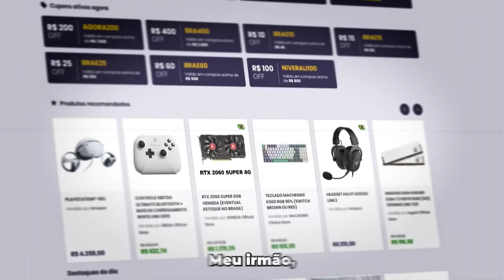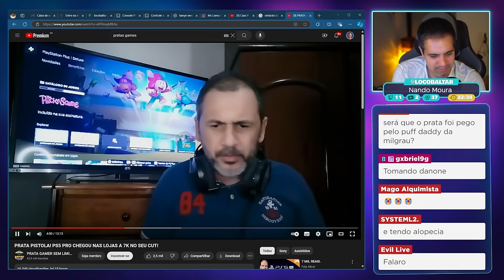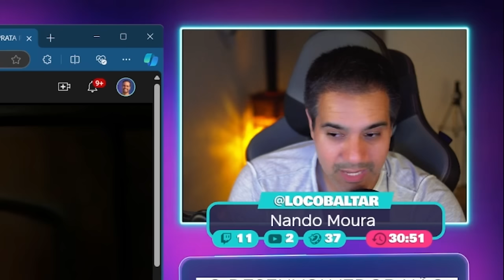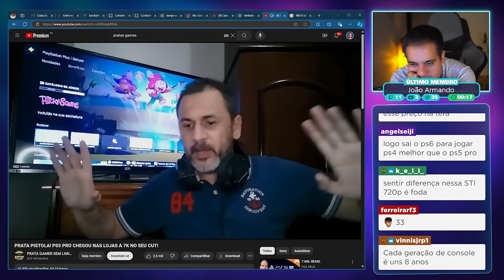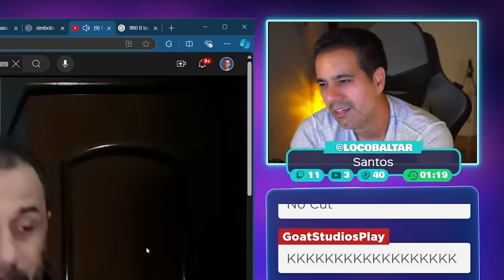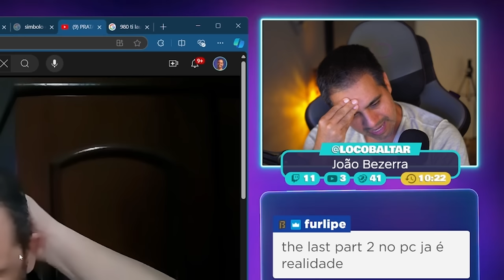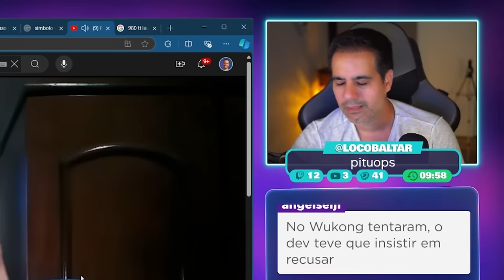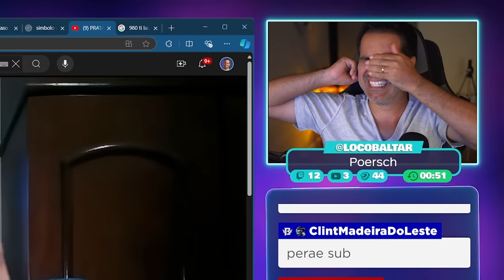OPINIÃO SINCERA - PS5 PRO é CONSOLE pra OTÁRIO?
Corte retirado das lives reagindo ao prata games dando sua opinião sobre o preço do PS5 PRO.

✔️ Gabriel Torres - Hardware - 2ª Edição, de Gabriel Torres

✔️ RB Store, a loja de promoções do canal

🎁 Vire membro pelo Tipa aí